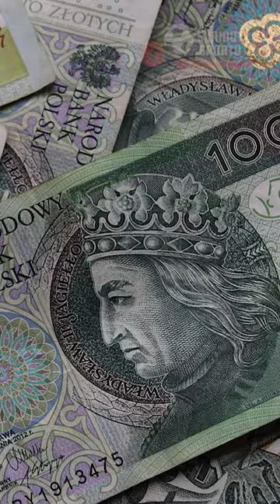RADEK KAŁUŻNY STRACIŁ 6 MILIONÓW ZŁOTYCH!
Subuj @5MINUTSPORTU po więcej ciekawostek sportowych!